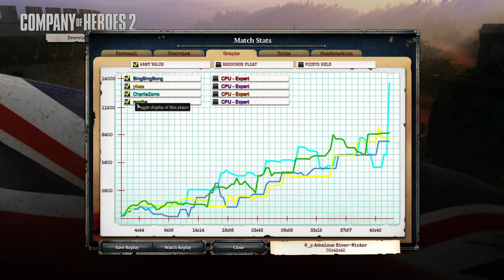Company of Heroes 2 - British Gameplay